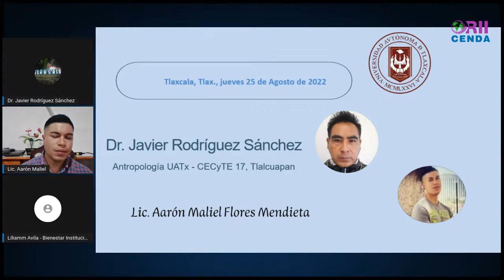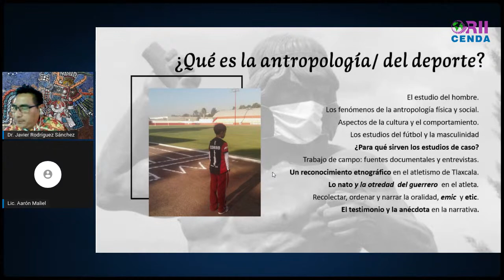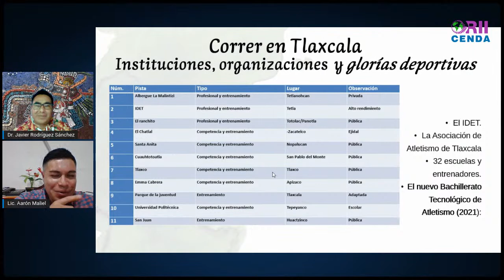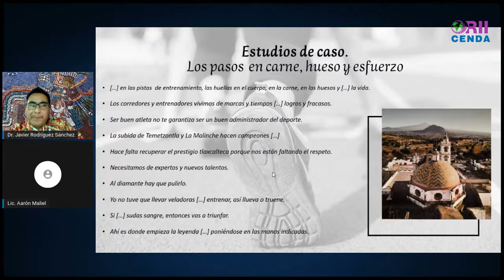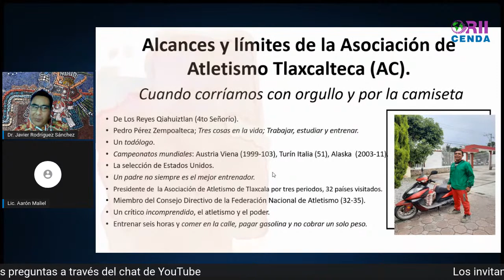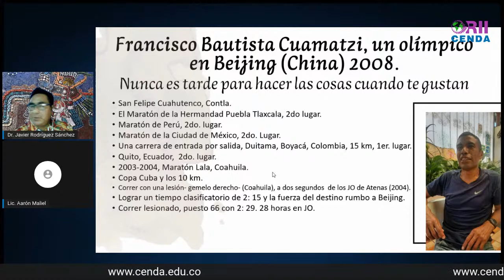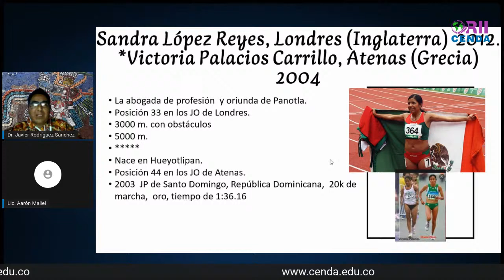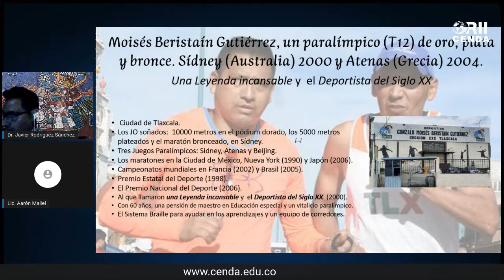WEBINAR INTERNACIONAL ANTROPOLOGÍA DEL DEPORTE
Testimonios y pistas del atletismo en Tlaxcala, México.
Conferencistas:
Dr. Javier Rodríguez Sánchez
Lic. Aarón Maliel Flores Mendieta